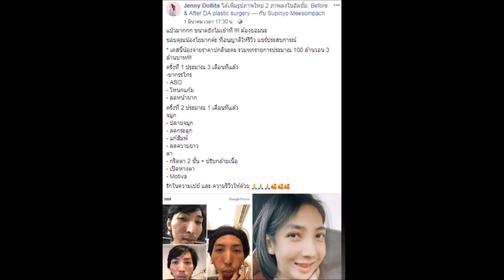หนุ่มไทย หอบเงิน 100 ล้าน บินลัดฟ้าทำสวยถึงเกาหลี ภาพล่าสุดนึกว่านางฟ้า